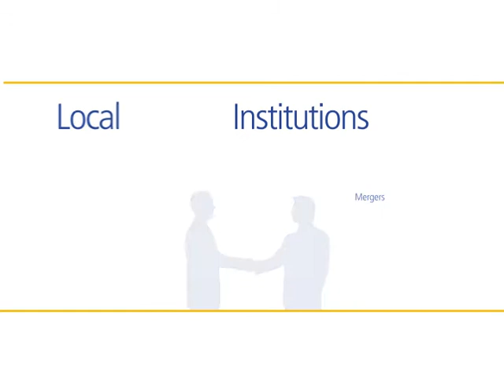2005 Do You Know Your Banker?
I art directed this video for Dayna Gremillion, Baton Rouge, LA who hired my firm to drive a new marketing campaign in 2005 for Keypoint Federal Credit Union. We were responsible to deliver print, TV, radio ads. Along with the design of a Membership Directory, Flyers, Lobby Displays, & Newsletter template. I produced the video inhouse with Paul Cormier, Baton Rouge, LA. The only aspect of creative work that we did not do internally in our firm was the professional voice talent. My team and I committed to deliver a compelling campaign that would put this growing financial institution on par creatively with national banking institutions like Capital One Bank, Bank Of America.